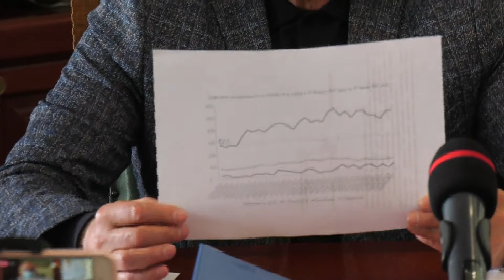Пресконференція міського голови Валерія Баранова від 27.04.2021 р.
Щотижнева пресконференція міського голови Валерія Баранова щодо актуальних питань життєдіяльності міста.

00:40 Початок пресконференції
01:09 Про локдаун та рівень захворюваності на COVID-19 в Бердянську
03:00 Про ситуацію з відновлення газопостачання в місті
05:40 Призначення помічника міського голови з питань взаємодії з силовими структурами, військовими частинами, учасниками АТО
06:10 Про оголошення конкурсу на посаду помічника міського голови з питань протидії корупції, запрошення до участі бажаючих
06:52 Проблема тендерних закупівель з виконання робіт
09:00 Збільшення кількості сміття на вулицях міста
10:00 Щодо завершення робіт на колекторі
11:20 Заклик до мешканців разом навести лад у рідному місті
13:10 Відповіді на питання журналістів (про ремонт доріг, утримання старого кладовища, перелік найпростіших укриттів, про співпрацю з турецькими інвесторами, тендерні процедури по пожежній сигналізації у школі №16, про кадрові питання, відновлення стадіону “Торпедо”, рух потягів у літній час, узаконення кладовища для тварин, кадрові рішення на центральному ринку тощо).